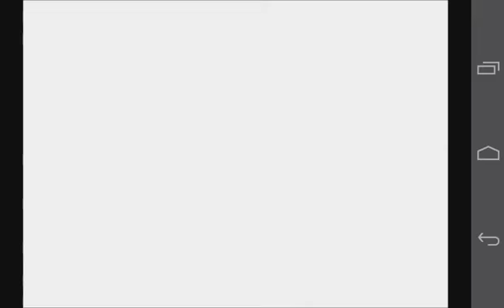fire emblem the binding blade episode 11 the rage is pilding up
i hade spears